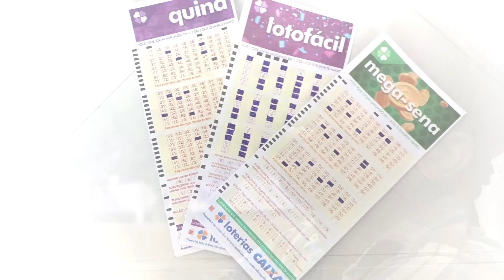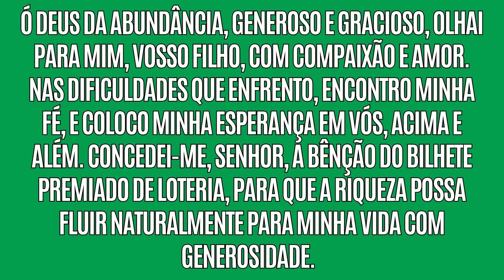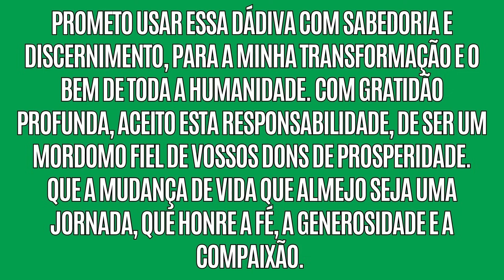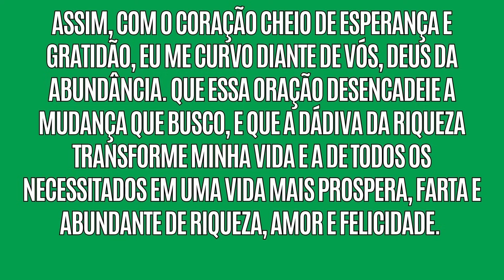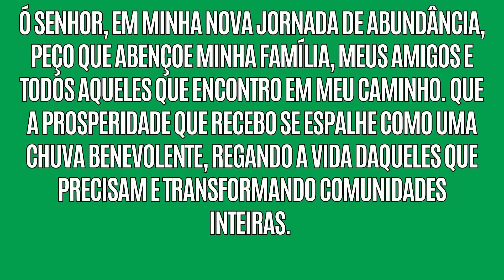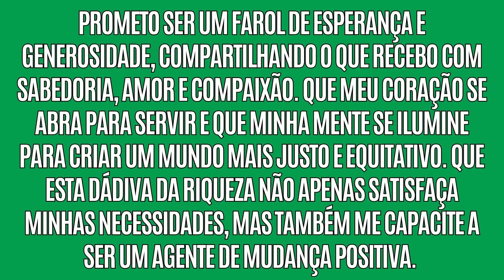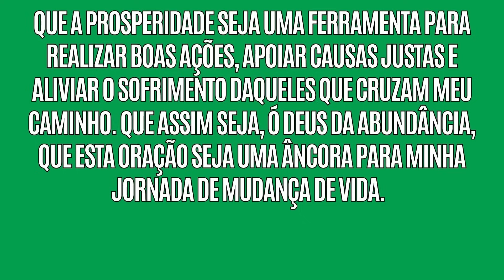ESSE CARTÃO DE LOTERIA ESTÁ COM UMA PREMIAÇÃO LIBERADA APENAS HOJE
Deus liberou um apremiação neste bilhete premiado apeenas hoje, assista agora se não quiser perder.